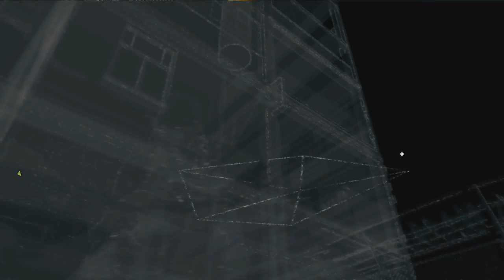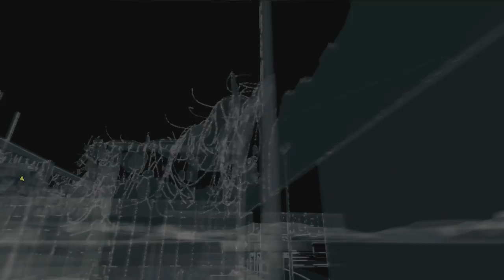Tech plays Watch Dogs: Bad Blood - Part 9